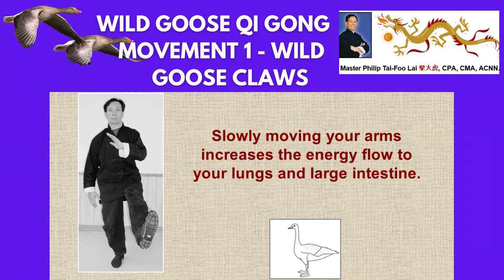WILD GOOSE QI GONG MOVEMENT 1 AND 2 DEMO VIDEO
In this video, Master Lai shows you the movement 1 and 2 OF WILD GOOSE QI GONG that is the Advanced Medical Qi Gong with complete exercise and meditation for Health Maintenance, Self Healing and Self-defense.

Visualize different colours for aura meditation while performing the movements and try to move like the wild goose in nature.

WILD GOOSE QI GONG 10 MOVEMENTS:
1. Wild Goose Claw
This increases the energy flow to your lungs and large intestine. Visualize white colour.
2. Wild Goose Fly to Sky
Qi spreads throughout your body. This benefits your heart, small intestine and immune system. Visualize red colour.
3. Wild Goose Scoop up Air
This improves your flexibility and balance. It also strengthens your joints and bones. Visualize brown colour.
4. Wild Goose Search for Food
This sends Qi to your kidney, bladder and your entire body. Visualize purple colour.
5. Wild Goose Spread Wings
The lower and middle back massage sends energy to your stomach and spleen. Visualize dark yellow colour.
6. Wild Goose Fly to Sun
This increases your internal power and energy and benefits your liver and gall-bladder. Visualize green colour.
7. Wild Goose Prepares Flight
This fills your lungs with oxygen and encourages the smooth flow of Qi in your body. Connect with heavenly and earthly Qi. Visualize gold colours.
8. Wild Goose Cleans Feathers
This exercise cleanses your entire body and mind. Visualize dark green or dark orange colours.
9. Wild Goose Suns Wings
This exercise makes you feel powerful and serene. Visualize bright yellow or pastel orange colour.
10. Wild Goose Stretches Neck
Stretching and turning your body improves your balance and flexibility.
Visualize white-grey colour.
Philip Tai Foo Lai, President and Founder of Philip Lai Qi Gong Association
Certified Naturopath Therapist, Energy Healer and Mentor, Expert in TCM acupressure and massage, Qi Gong and Kung Fu Master Instructor, Reiki and Tai Chi Master.
With over 40 years’ experience empowering people to take charge of their happiness, health, wealth and destiny.